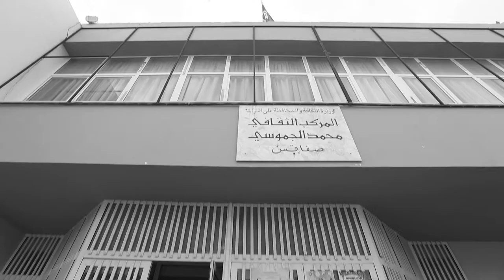COMMUNION - Tournée Nejib Belkadhi et Souhir Ben Amara - part 3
Nejib Belkadhi et Souhir Ben Amara ont fait le tour des salles de cinéma le jour de la sortie du film COMMUNION à la rencontre du public.